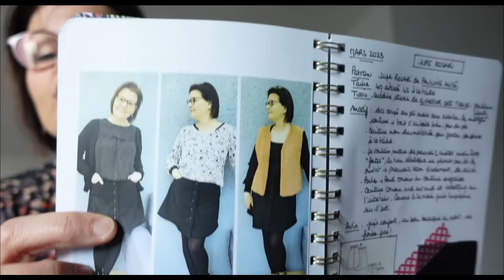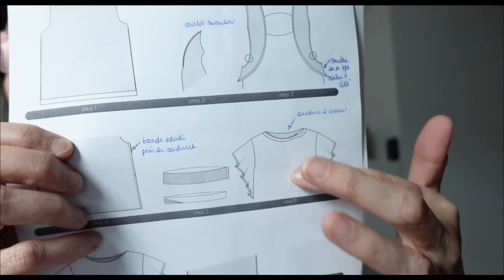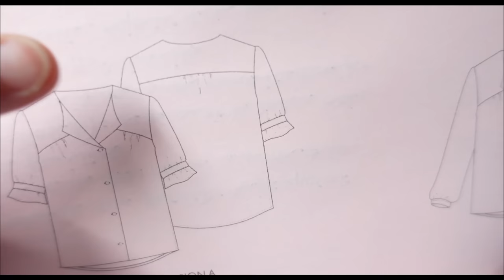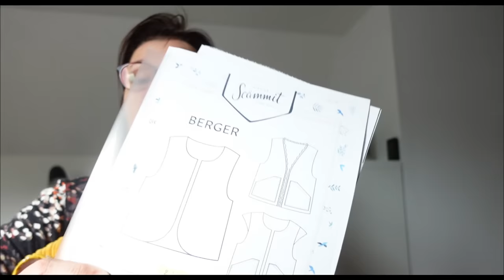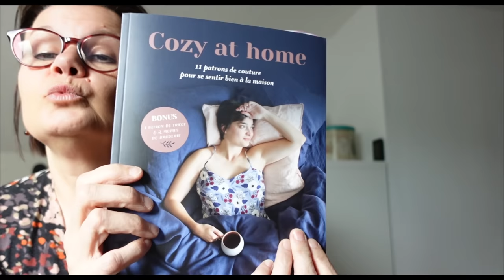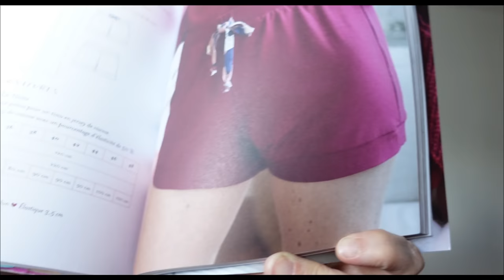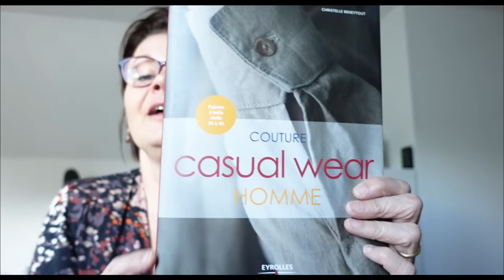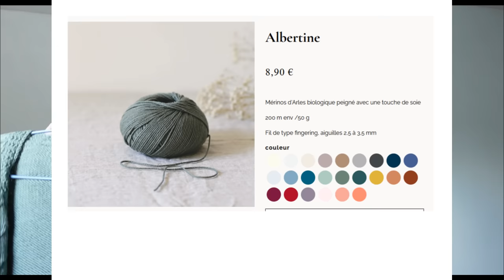48 podcast Couture livres Deer and Doe Lise Tailor At Scammit My Image Slow Sunday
Toutes les indications sont à retrouver sur le podcast - merci !